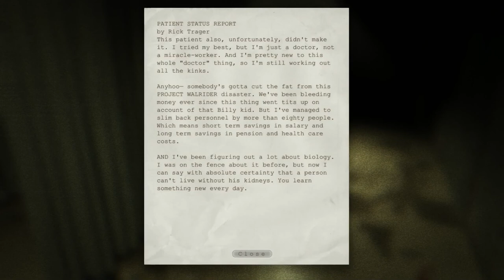[BLIND] Outlast - Part 8 -- CANNOT ESCAPE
No matter where I turn, my "buddy" is waiting for me. I need to get out of here!

This is a blind let's play of Outlast with genuine reactions.